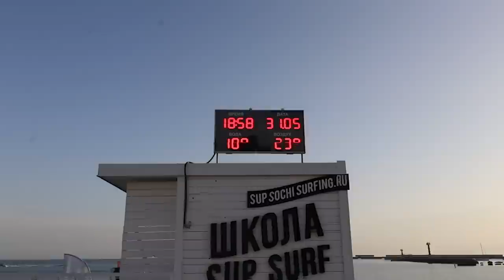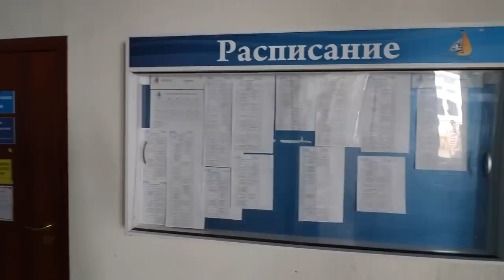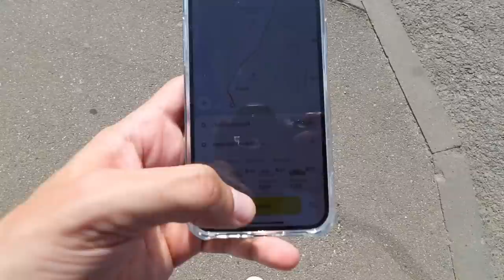Катя уволилась из института, а потом показала карате